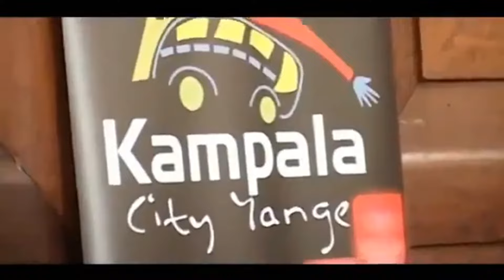Os Suna - Kampala City Yange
Welcome to my town Kampala